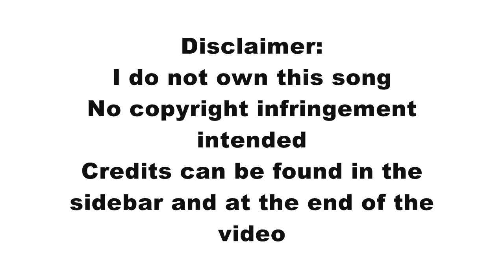Hawk Nelson - Recess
Credits:
Album: Letters To The President